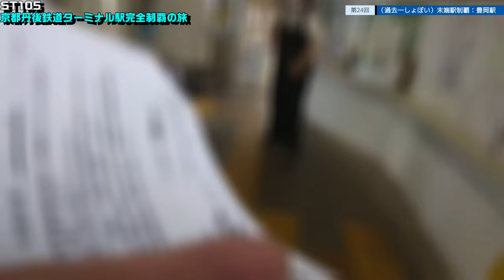ST105-24 （過去一でやらかした）末端駅制覇：豊岡駅【由良ゆら巡る・京都丹後鉄道ターミナル駅完全制覇の旅】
YouTube投稿開始から約4年
動画投稿開始から約13年
創作活動開始から約22年
投稿本数は1200本超え...
この動画を見れば、その謎が全て解けるでしょう(ﾉ∀`)ｱﾁｬｰ

撮影地
〒668-0031 兵庫県豊岡市大手町３
JR山陰本線・京都丹後鉄道宮豊線
豊岡駅